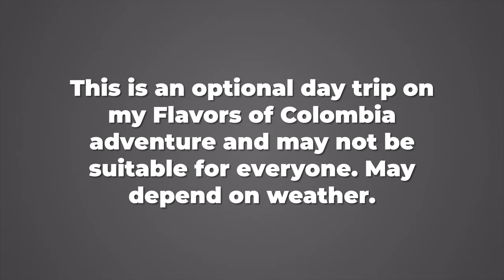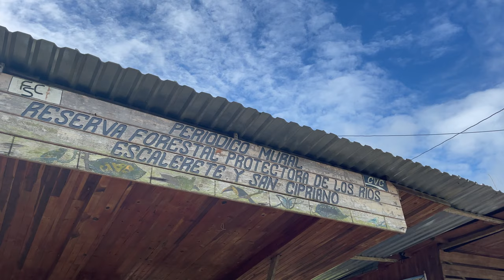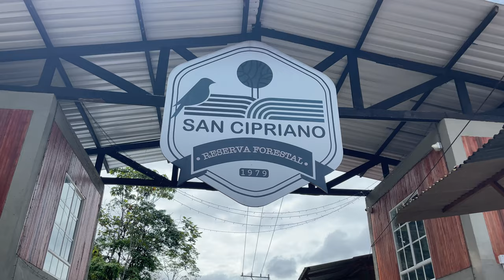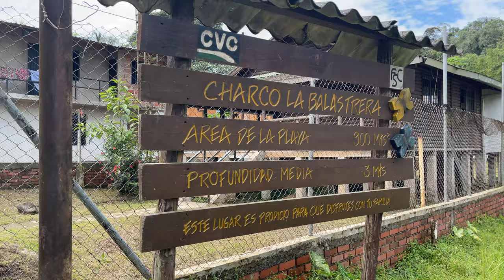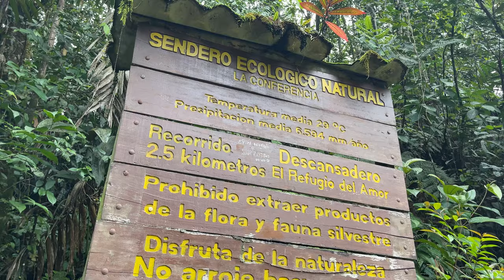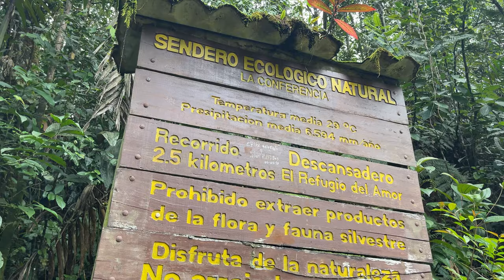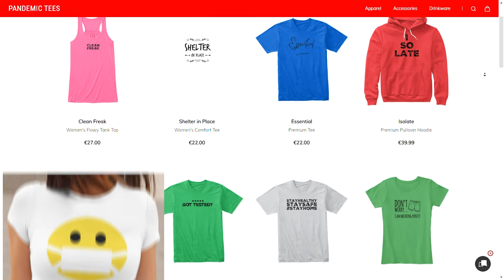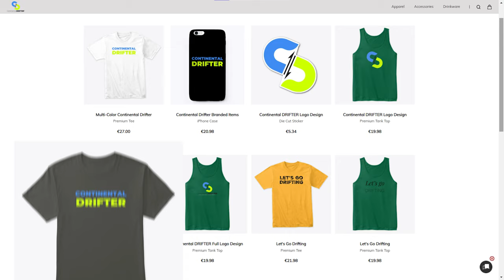My Experience Riding a Witch in San Cipriano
In this video, I'd like to introduce you to one of the most unique train rides I've ever taken, and to the small town of San Cipriano which is located not too far from Cali, in Western Colombia. Enjoy the richness of this natural reserve by riding “la brujita” to San Cipriano and immersing yourself in the Colombian forest.